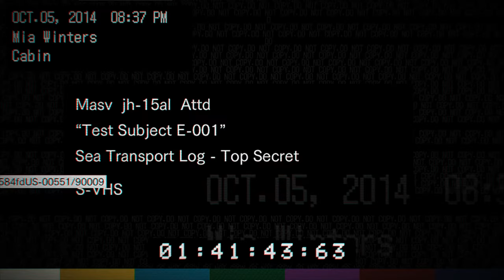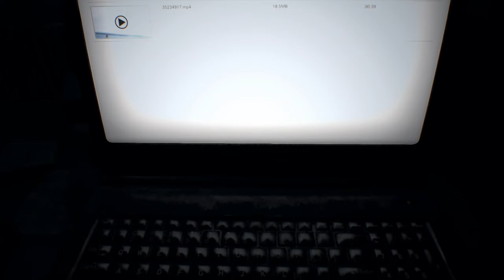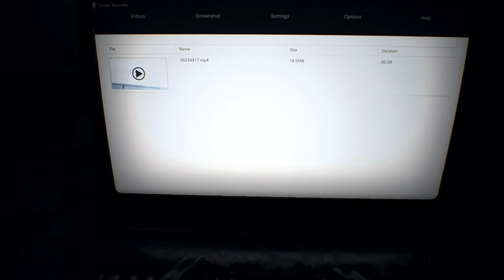Resident Evil 7 Playthrough - Part 11 - Screw This Little Girl